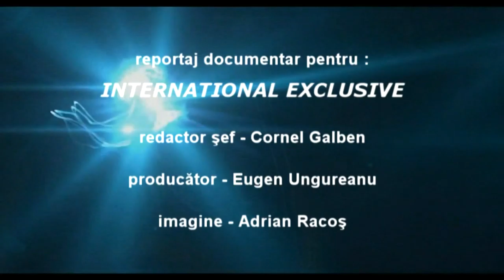8 LA BACAU Craciunul Scriitorilor prezentat de Victor Munteanu FILMARE TELEVIZIUNEA LITERARA